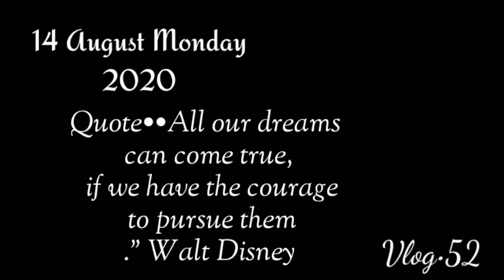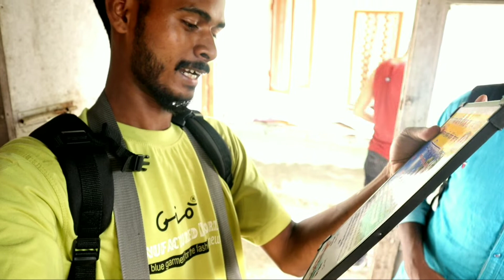What In 14 August || Vlog 52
Hello

Well this video is about what I deed in 14 August .so I simply make this video hope so you all like..

Thanks you so very much for giving your valuable time and watching this video.